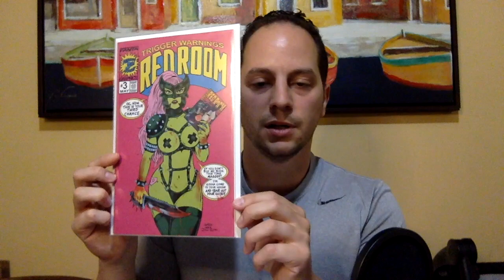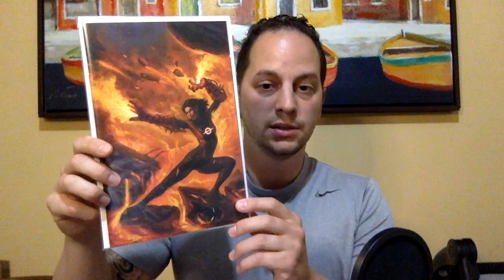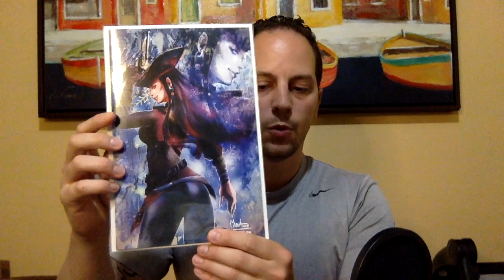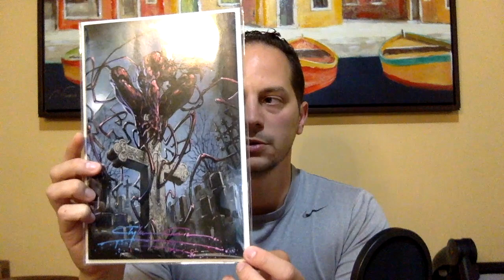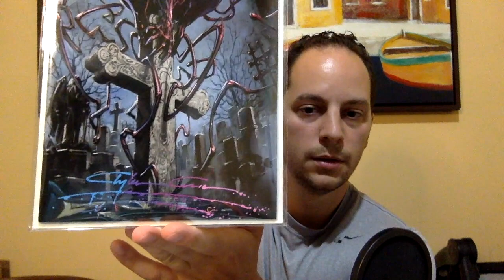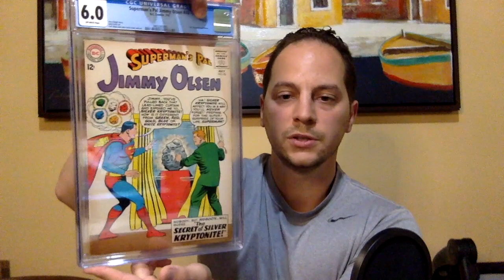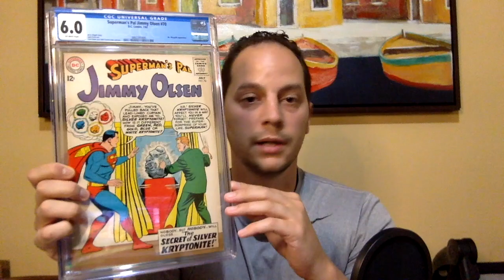800 Subscriber Contest Official Video!!